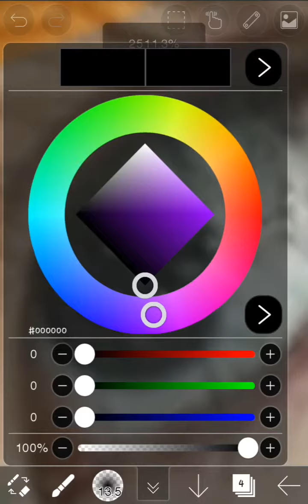Requested video edit bts